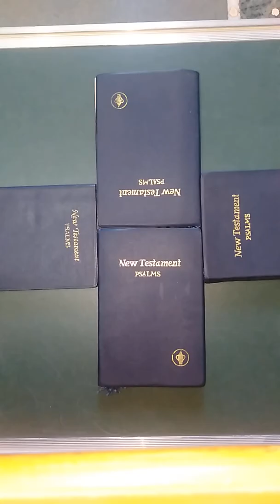சபை(பிராந்திய சபையின் வானளாவிய அதிகாரத்துவம் - பாகம் 2)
எருசலேம்;செசரியா பிராந்திய சபைகளின் சிறப்பு என்ன?